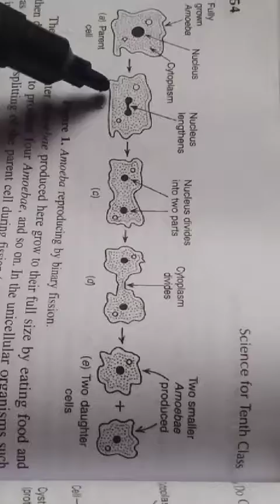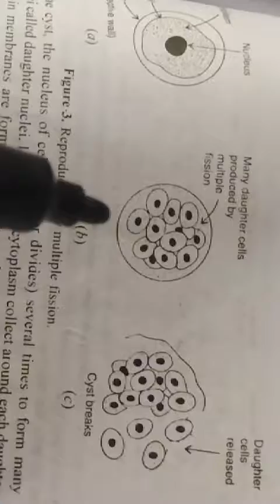Binary fission and multiple fission (10th) by Sheikh Sharmila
About binary fission and multiple fission